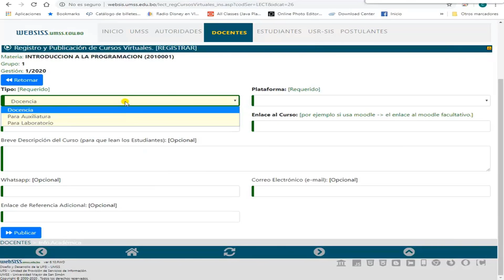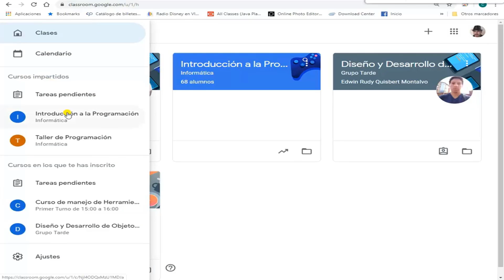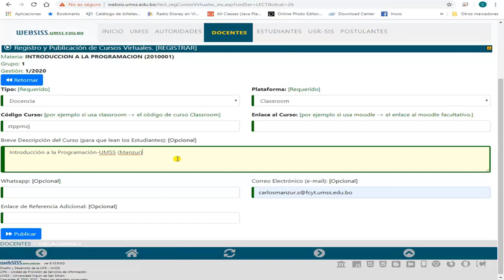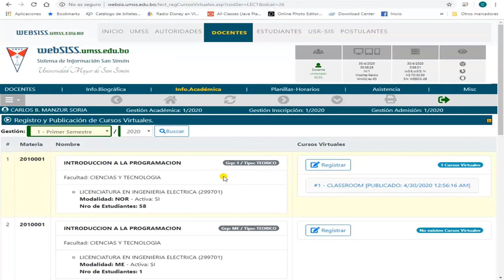Registro Clases Virtuales en la WebSISS || Universidad Mayor de San Simón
Registro de clases virtuales en la plataforma WebSISS para docentes de la UMSS.

Síguenos!